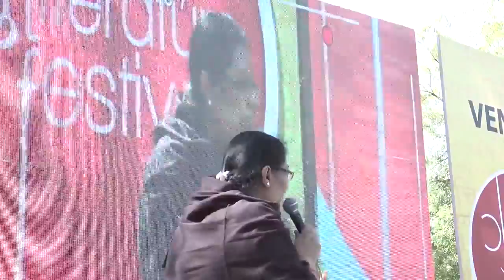Finding Gandhi for youth of 2015 .....in GLF 2015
ગુજરાતીના સૌથી મોટા અને જાણીતા લેખક મહાત્મા ગાંધી શું આજના યુવાનો માટે પણ એટલા જ interesting છે? રાજમોહન ગાંધી, અભિજાત જોષી
સંકલનઃ કાજલ ઓઝા વૈદ્ય